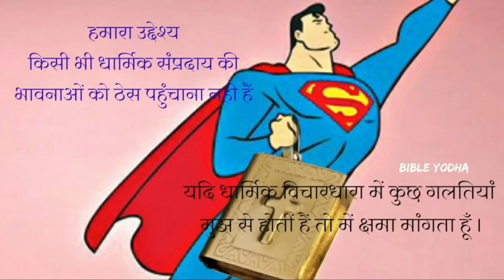इसाई धर्म में शादी कैसे होती है क्या क्या रस्में होतीं हैं। । christian marriage ।। BIBLE YODHA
इसाई शादी कैसे होती है क्या आप जानते है क्या है इसाई शादियों के नियम क्या है क्या आप जानते है  ||
Follow these Christian Pages
Help us spread the word of God ✝️⁣
Only Jesus message
इस चैनल पर यीशु मसीह वीडियो अपलोड और प्रार्थना भी डालते हैं प्रतिदिन यह यह चैनल मसीही लोगों लोगों के लिए अगर हमारे वीडियो से आपत्ति होती है तो हम माफी चाहते हैं आपको बताना चाहता हूं की यीशु मसीह इसी परमेश्वर है जिसने हम सबके लिए लहू वह आया है
christian marriage songs
hillsong united wedding songs
christianmarriage songs download
christian love songs
christian songs about love and marriage
christian wedding anniversary songs
christian wedding songs youtube
ईसाई शादी का गाउन
ईसाई विवाह प्रतिज्ञा
ईसाई कैसे बने
ईसाई धर्म में महिलाओं की स्थिति
ईसाई धर्म में परिवर्तित और पैसा मिलता है
क्रिस्चियन मैरिज एक्ट इन हिंदी
ईसाई विवाह के प्रकार
भारतीय ईसाई विवाह कानून 1872
ईसाई धर्म में शादी कैसे होती है?
शादी कैसे होता है?
ईसाई के लिए तलाक अधिनियम क्या है?
ईसाई धर्म के लोग कैसे होते हैं?